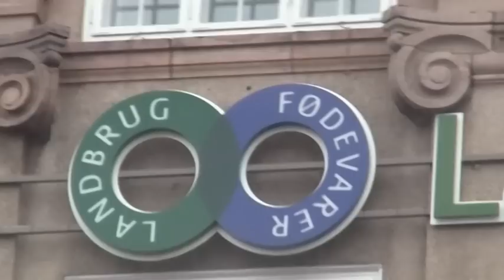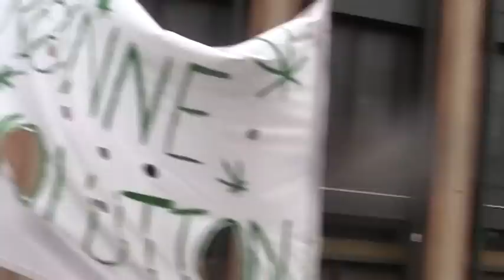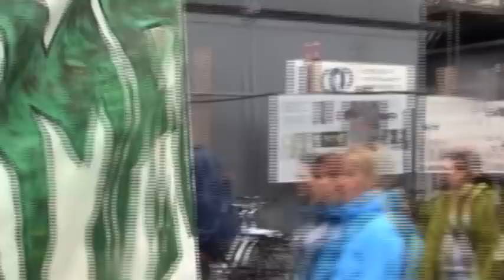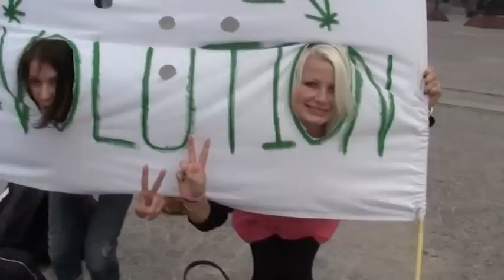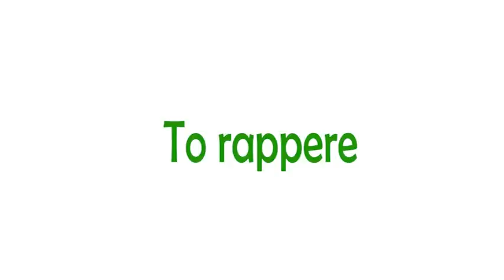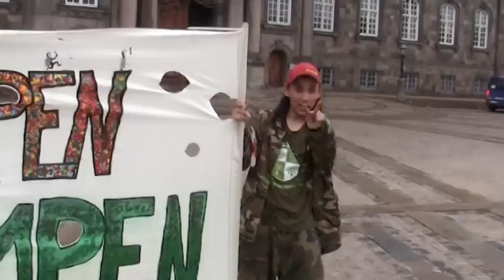Demonstration for fri cannabis Fredag 05.08.2011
Der var demonstration for fri cannabis 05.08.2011 i København. Det var arrangeret af Den Grønne Revolution, en gruppe som arbejder for fri cannabis og hamp i det hele taget. Det startede på Axeltorv klokken 17. Her bød Klaus Trier Tuxen fra Hampepartiet velkommen. Han fortalte om det forslag som et flertal i Københanvs Borgerrepræsentation vedtog i 2009. Det gik ud på at der skulle etableres legale cannabisbutikker i hovedstaden. Det blev dog desværre ikke legalt, da regeringen blankt afviste forslaget. Han sagde at kravet består, Københavnerne vil have fri cannabis. Så pegede han over på Scala bygningen der står tomt. Han sagde er kunne man passende få nogle af disse legale cannabisbutikker ind, når der engang kommer fri cannabis, og det gør der jo på et tidspunkt.
Så gik demonstrationen over Rådhuspladsen, ned til Christiansborgs Slotplads. Her var folketingskandidat Claus D. Nielsen fra Liberal Alliance inviteret til at tale. Det er en mand der går 100 % ind for fri cannabis. (Talen er forkortet). Der var også musik af to rappere. (Nummeret er forkortet). Som sædvanligt var det fredeligt  når cannabisnyderne er ude for at protestere mod det tåbelige forbud, som kriminaliserer dem.